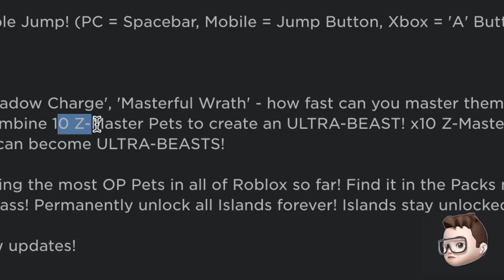닌자왕되기 게임에서 최고강한 등급, 마지막 등급 닌자가 되었다. 6개의 엘리먼트도 다 모았더니 경험치가 무지하게 올라간다. 울트라 비스트 팻이 나왔다. 대박이다.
로블록스 닌자 레전드를 하고 있습니다. 새로운 업데이트가 나왔어요. 엘리먼트가 6개로 늘었고, 울트라 비스트 펫이 새로 나왔습니다. 얼마나 강력한지 비디오에서 확인해 주세요.